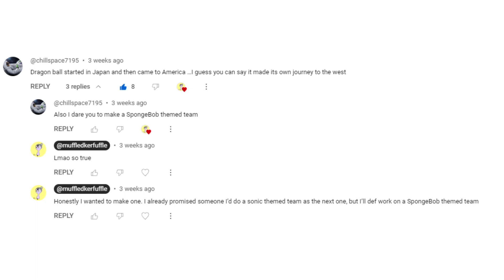I Made a Pokémon Team for SpongeBob SquarePants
New Pokémon Themed Team video! This week, I will be making a team for SpongeBob SquarePants.

Huge Shoutout to @chillspace7195 for the character suggestion! If you'd like to see me make a themed team for a certain character, comment your idea down below.